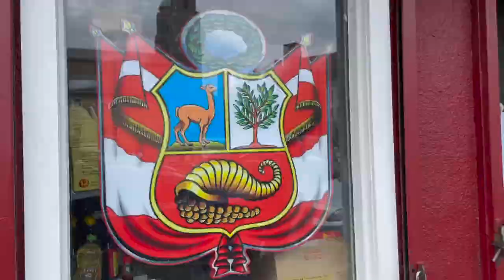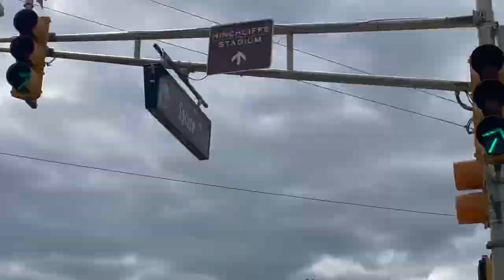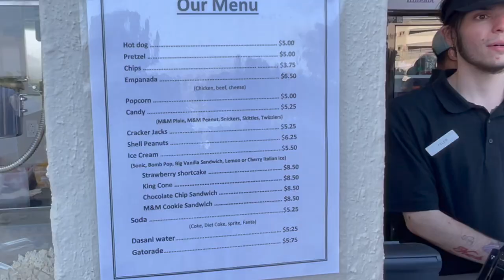Historic Negro League Ballpark Reopening: 2023 New Jersey Jackals home opener vs Sussex Miners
This is the video I made about the first baseball game at the renovated Hinchliffe stadium in Paterson, New Jersey. In a Frontier League (an independent MLB partner league) game on May 21st 2023 New Jersey Jackals hosted Sussex County Miners. Jackals won the game 10-6. I caught a ball in this game.